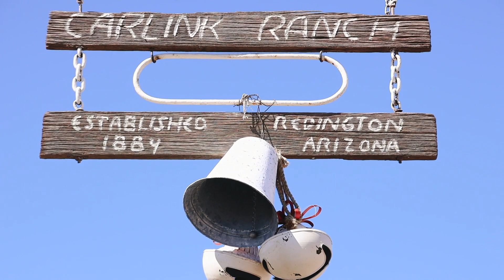ER EP. 12 - Carlink Ranch - The Struggle of Maintaining Your own Heritage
The Carlink ranch was established in 1884. Since the purchase of the ranch 6 generations ago, Mother Nature has run her course on this rural ranch in southern Arizona. Native high protein grasses used to fill the valley until the encroachment of mesquite trees forcing native grasses and water sources to a minimum.

Environmentalist trying to influence the change of the valley is one of the many issues the ranch is constantly defending.

Wildlife depend on Ranchers just like the ranchers depend on wildlife. Andy works closely with the Arizona desert bighorn sheep society and the Arizona game and fish to help the wildlife population and ecosystems. Waterholes have been installed on his ranch to increase and source water for all wildlife on the ranch.

This family goes through the same struggles in real life that yellowstones storyline depicts. We were luck enough to sit down and hear the history of the ranch and bring to light some of the things ranchers and farmers face everyday.